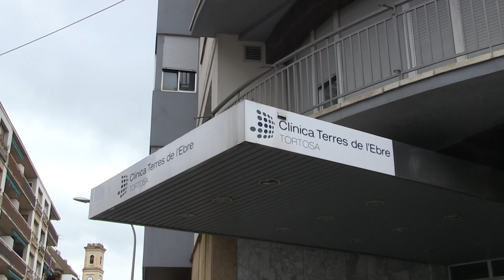Jordan: “Cal un prèstec de 4 milions d’euros per pagar la Clínica Terres de l’Ebre”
L'Ajuntament de Tortosa demanarà un préstec de 4 milions d'euros, però poder culminar la compra de la Clínica Terres de l'Ebre i evitar abonar quantiosos interessos si s'incomplien els terminis d'una operació que es va iniciar fa deu anys. En una entrevista a l'ACN, l'alcalde Jordi Jordan ha avançat que la modificació pressupostària es portarà al plenari “de forma urgent” per pagar i tancar l'acord. El batlle ha lamentat que l'anterior govern municipal ajornés aquest pagament per "després de les eleccions" i que es gastés tot el romanent de tresoreria "en multitud d'obres".

Jordan avisa que la salut financera del consistori "no és tan meravellosa ni triomfalista" com anunciava l'anterior executiu i que "caldrà posar ordre".

Una altra qüestió que no s'ha resolt i que haurà de fer el nou govern municipal de coalició de Movem-PSC i ERC és la cessió dels terrenys per al nou hospital de les Terres de l'Ebre.

Jordan també ha defensat que el pla de mobilitat per contrarestar les obres del nou aparcament de l'Hospital de Tortosa Verge de la Cinta “ha funcionat prou bé”.